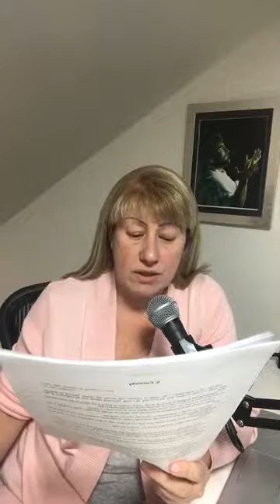The Mediums’ Harvest by Emmanuel - Day 7: Companions “Recognizing themselves to be imperfect...”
Study of the book, The Mediums’ Harvest by Emmanuel through the medium Francisco C. Xavier - Day 7:  Companions “Recognizing themselves to be imperfect, they forgive, without hesitation, the imperfections of others,”with Dr. Vanessa Anseloni.